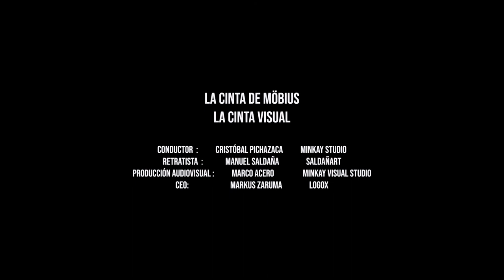Fernando Tello (parte 2) | En la cinta visual /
Retratista: Manuel Saldaña
Conductor de la cinta: Cristóbal Pichazaca
Invitado: Arquitecto, Orador, Declamador Fernando Tello
Producción Audiovisual: Marco Acero (Kay)
CEO: Markus Zaruma

Producción:
Minkay Studio